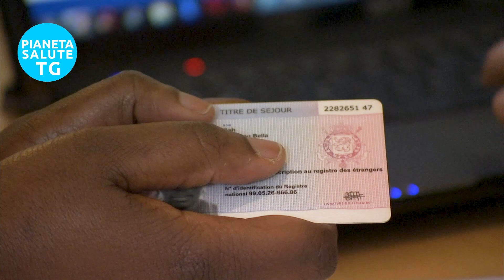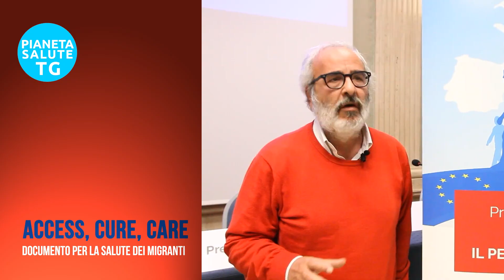La salute dei migranti: Access, cure, care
Da anni paesi europei ma soprattutto l'Italia devono far fronte al drammatico
problema dell'immigrazione che ha numeri sempre più importanti. Ed è necessario impegnarsi per la tutela della salute dei migranti che purtroppo possono soffrire di malattie infettive, patologie varie e problemi di salute mentale. Access, cure, care è un documento per l'approccio alle infezioni da virus  epatici e da HIV della popolazione migrante che è stato preparato da una coalizione di vari operatori sanitari e professionisti di diverse realtà. Il
documento è stato presentato presso il Centro Congressi Cavour a Roma. Interviste a: Nicola Cocco, infettivologo, coautore del documento Access, Cure, Care; Prof. Antonio Craxì, Ordinario di Gastroenterologia all'Università di Palermo; On. Marianna Ricciardi, XII Commissione Affari Sociali alla Camera; Prof. Massimo Andreoni, Direttore scientifico SIMIT Società Italiana di Malattie Infettive e Tropicali; Tullio Prestileo, Presidente ANLAIDS Sicilia; Roberto Ranieri, Responsabile Sanità Penitenziaria Regione Lombardia.

English: The video is about the health of migrants and the need to ensure their health and access to medical care. The video highlights the challenges faced by European countries, including Italy, in dealing with the increasing numbers of migrants and the need to ensure their health. The video presents "Access, cure, care" as a document that has been prepared by a coalition of healthcare operators and professionals aimed at addressing the health needs of migrants, including those with infectious diseases, various medical conditions, and mental health problems. The document was presented in Rome and is the first step in addressing the challenges faced by migrants and ensuring their health is treated as part of public health in the country. The video stresses the importance of effective communication and cultural understanding in ensuring that migrants have access to medical care and that their health needs are addressed. The video also highlights the importance of ensuring that citizens are informed about their rights and how they can access medical care.

🔥 Seguici!